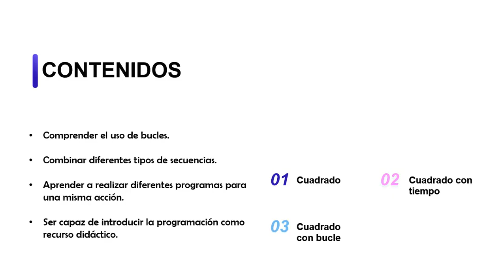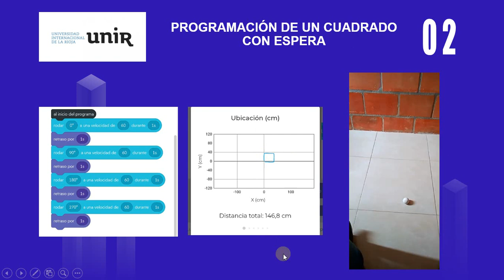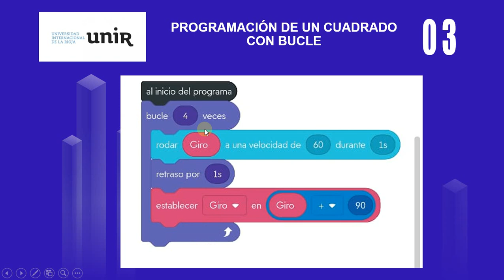Programando un cuadro en Sphero Mini (3 secuencias)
Como estudiantes del Máster en Tecnología Educativa y Competencias Digitales buscando usar la tecnología en favor del aprendizaje. Aquí presentamos uno de los robots de iniciación más básicos y sencillos de programar y comprender.